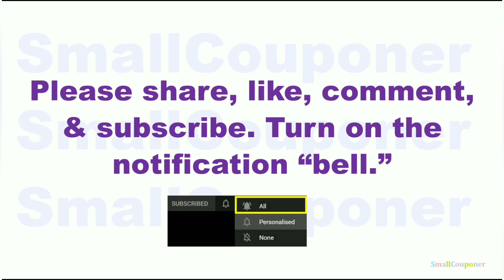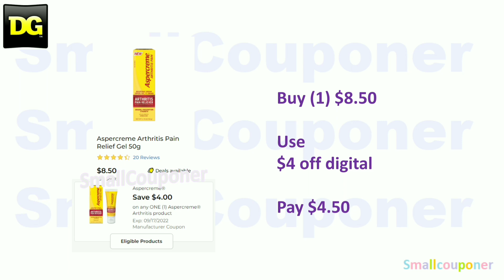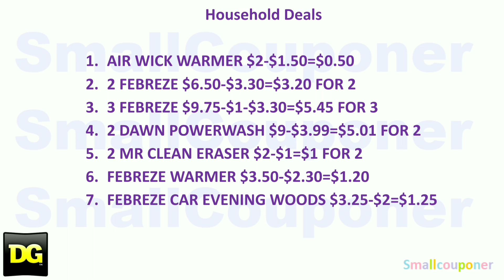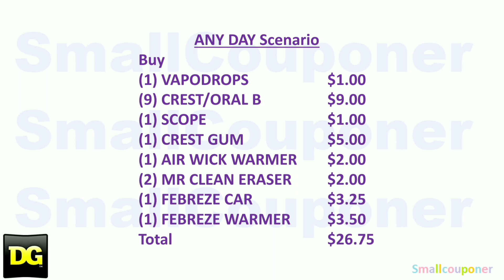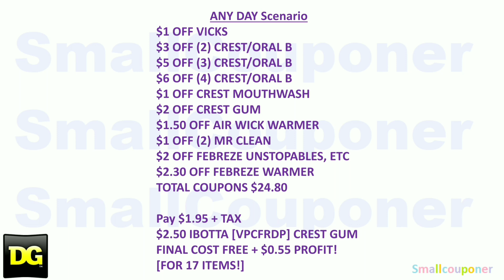DOLLAR GENERAL GLITCHES, FREEBIES, OVERAGES 8/28-9/3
How to use Dollar General App?

Hey! Try it using my code and you’ll get $5. SRTD9FS

Coinout get money back for any receipt and redeem for PayPal

Magic receipt offers through InboxDollars and trade for gift cards referral

Magic receipt offers through Swagbucks and trade in for gift cards referral

Earn coins on any receipt and trade in for PayPal money or Amazon gift card referral code for Receipt Hog yaf52708 to earn a signup bonus when you upload your first receipt.